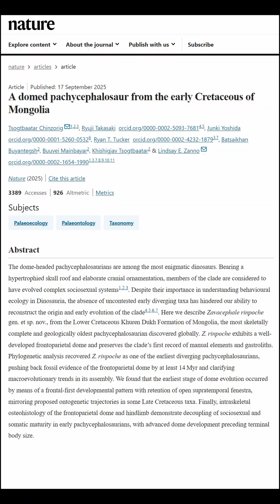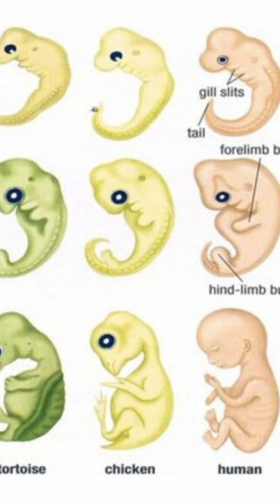Dinosaur News Center The Most Complete Pachycephalosaurian Zavacephale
This is one of the oldest and most complete Pachycephalosauria ever discovered. Zavacephale can tell us so much more about this group of dinosaurs.